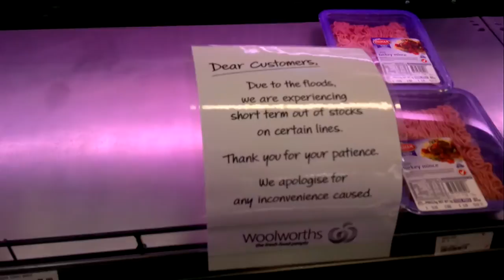Townsville food shortage due to Qld flooding jan 2011